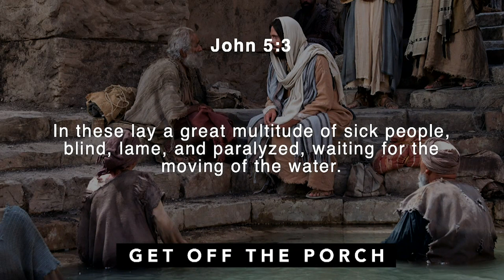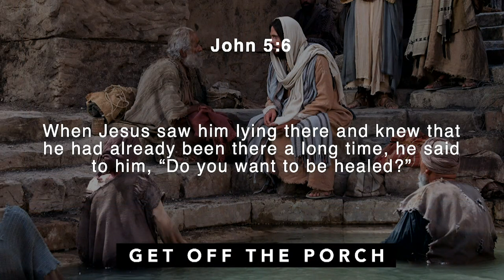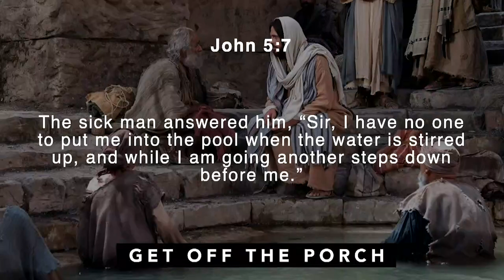Get Off The Porch | Pastor Terry Wayne Brooks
Bayview Church San Diego

Sermon Title: Get Off The Porch